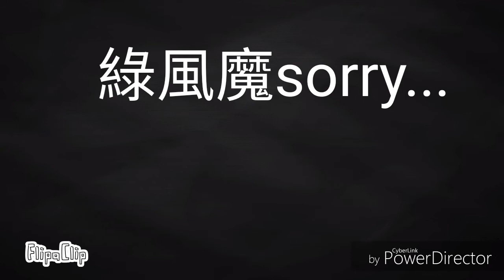藍色巨人 狂蛇動畫『中指的厲害』拜託這只是影片別太認真!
大家多多訂閱藍色巨人的成員喔！
藍色巨人的成員:
藍色巨人
藍色巨人狂蛇不知幹啥
菜菜黑殺手
黃宥
kill Chara的碎片
請大家多多訂閱喔！